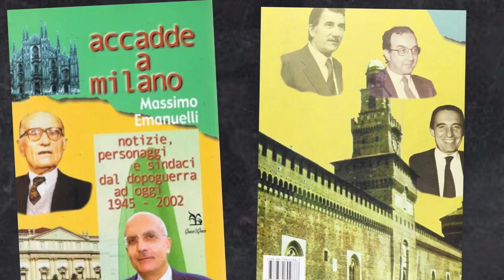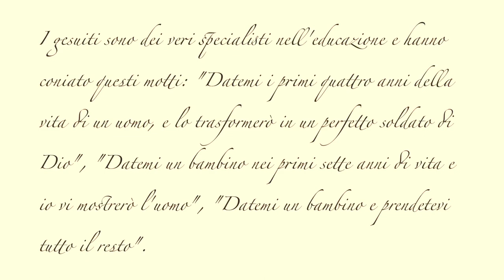Gabriele Albertini il sindaco di Milano più amato della 2a repubblica. Milano tra passato e futuro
A L’angolo della scuola ospite Gabriele Albertini.